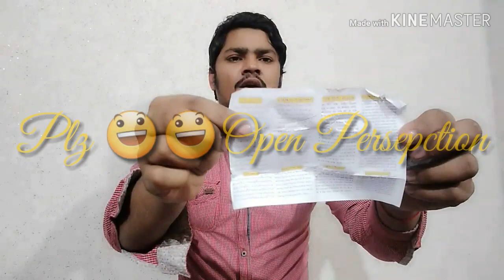Biocos serum waitining Aurgent Serum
Pakistan Beauty Product for women Biocos serum Aurgent serum